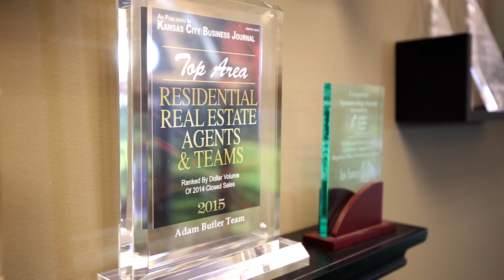Adam Butler Team at | Real Estate Agent listings | Yelp Reviews | Olathe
5404 Round Prairie Street Shawnee, Kansas 66226
L Price: $305,000
MLS #:
1935097 Status:      Sold
County: Johnson KS
S Price: $306,000
Area: 315 - N=Wy Co Ln;S=75th;E=Switzer;W=Co Ln

1 / 25

Sub: Crystal Park Type: Single CDOM:
40
Bed: 4 Full Bath: 4 Half Bth: 1 DOM:
40
Acr:  Mn SF: 1769 Total SF: 2517
SF Src:
Public Record
Lsz:  Yr Blt: 1998 Age: 16-20 Years
Lgl: Crystal Park Third Plat Lt 18 Blk 3 SHC 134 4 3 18 Gar: Y Brk ID: KW01
FP: Y RP:N CA:Y Bsmt: Y Agt ID: BUTLAD
 Add to Watched Items  View Virtual Earth Map
 Property History  View Tax Record
 Virtual Tour
Schedule a Showing Schedule a Showing
 RPR Property Detail Information
General Information
Plan: 1.5 Stories Style: Traditional
Construct: Frame Roof: Composition
Garage: 2/Attached, Built-In, Front Entry Bsmnt: Daylight, Finished, Full
Dining: Formal Dining, Hearth Room Lake:
Lot Desc: City Lot Utility: Main Level, Off The Kitchen
Elem: Prairie Ridge Middle: Monticello Trails
Senior: Mill Valley District: De Soto
Fireplace: 1/Great Room, Hearth Room, See Through, Wood Burning
Oth Rms: Great Room, Main Floor Master, Recreation Room
Listing Office Information
Show: Call Co-op, Combo Lockbox List Dt: 04/27/2015
Poss: Negotiable L Type: ER Exp Dt: 10/24/2015